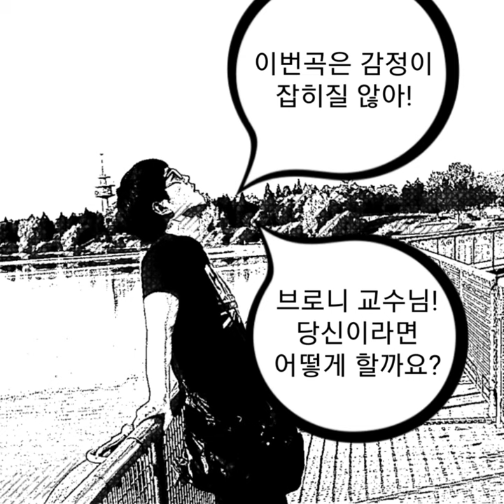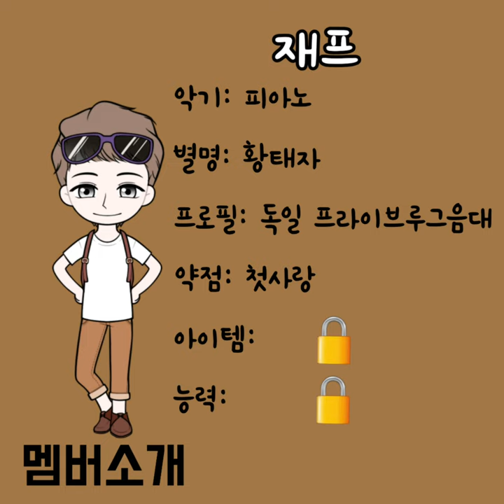[10화] 황태자의 첫사랑을 찾아 하이델베르그로 향하는 재프_브라우니와의 첫만남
황태자의 첫사랑이라는 사연을 가진 재프와 마지막 멤버를 찾으러 하이델베르크로 떠나는 크리스탈의 이야기

*삽입 연주곡: 쇼팽 에튀드 Op.10 No.1/ 라흐마니노프 프렐류드 Op.23 No.5
  앙상블라트 '시즌3 인 재팬' 라이브 음원/ 피아노 연주: 재프